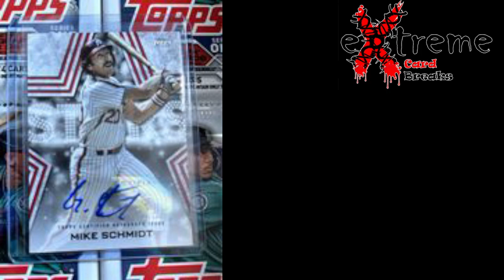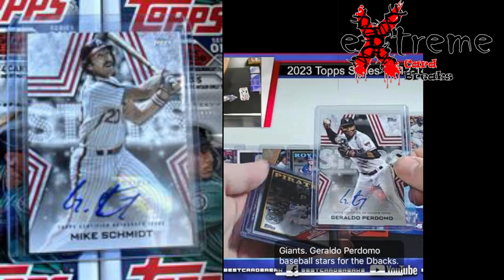Fanatics Topps has ANOTHER Sticker AUTO Blunder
1811 N Dixie Ave #104

Who do I collect:
Roberto Clemente
Michael Jordan
Nolan Ryan
Sidney Crosby
Vintage Cards